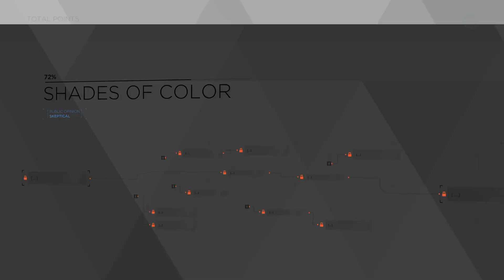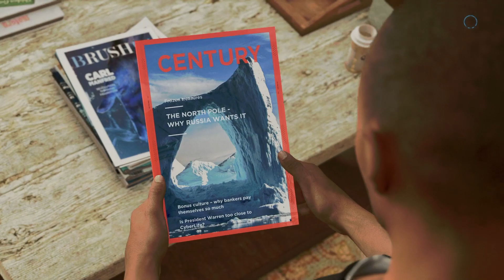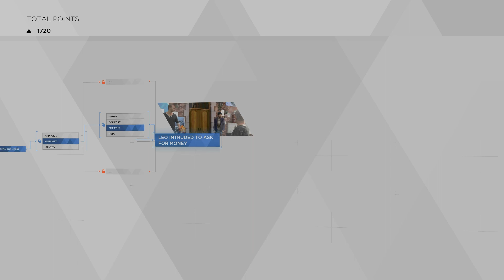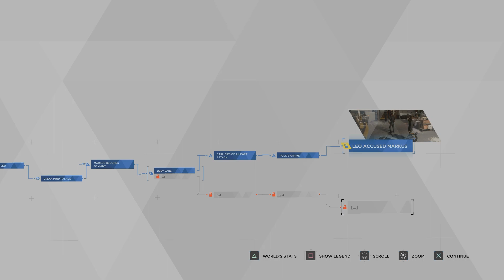DETRIOT: BECOME PAINTER